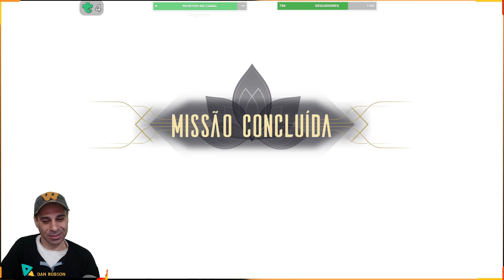BabyTenno 008 - A Zaw Constantine para Maestria ZERO !! estratégia da conta MR0 do Warframe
Você mesmo sem maestria alguma e com pouco tempo mas com bons amigos pode ir longe no Warframe sem precisar se preocupar com as Maestria a curto prazo !!!
OBS: Sempre de puder suba sua maestria, ficara ainda mais fácil jogar !!!

APOIO OU DOAÇÕES PARA O CANAL
PIX
APOIE O CANAL Chave PIX 7c28278e-e46b-4c9f-a5ce-13100a325022